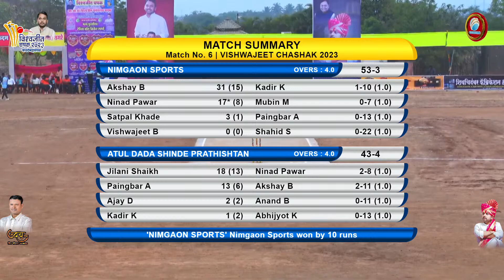Nimgaon Sports VS Atul Dada Shinde Prathishtan | Day 1 | Vishwajeet Chashak 2023 | Live